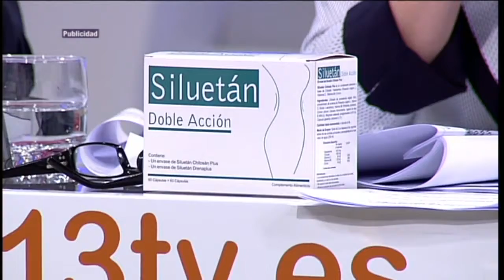Menciones 13tv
Sequence 01